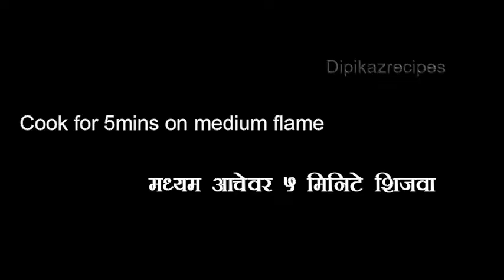दत्तजयंतीसाठी नैवेद्य |Datta jayanti naivedya |दत्त महाराजांना आवडणारा नैवेद्य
Hi friends,
Welcome in Dipkazrecipes​.
                I hope you enjoyed this recipe.
Try this recipe & share your feedback in COMMENTS below.
Coming soon with a new Recipe till then Eat healthy & stay healthy.

दत्तजयंती, स्पेशल, नैवेद्य, dattajayanti, special, naivedya,  रेसिपीमराठी